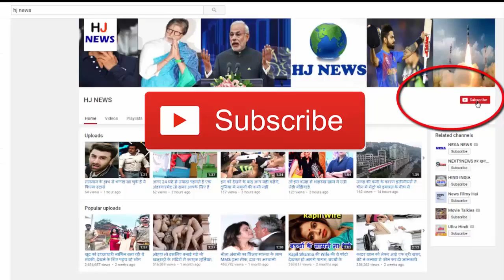बच्चे की भगवान गणेश की तरह होती है पूजा, सच होती है इसकी कहीं बातें ?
The eight-year-old prince is more famous than his real name these days, because of the nature of Lord Ganesha. Father Kamlesh is a Mistry and mother Rajindri House Wife. Among his five children, there is a prince, whose head is not bone. His legs are unable to bear the body due to weakness. She can not walk properly People believe that anything spoken by the pranushu becomes true. Dargah is imposed for the prince. They give him the form of Ganesha, where the people offer Prathashu's head-plate offering. Public to see a strange child ...
- In conversation with father Kamlesh, he said that they consider it to be the form of God.
- They say that I also worship it like other villagers. Its whole body is like Lord Ganesha.
- The villagers come and take blessings from the prince. Then, whatever veneration is done by worshiping the prince, he is fulfilled.
- She goes to school every day. People welcome him by giving flowers after seeing him.
- Father says that when he returns from school, he sits in the same place on the way where people come and bow down to him.